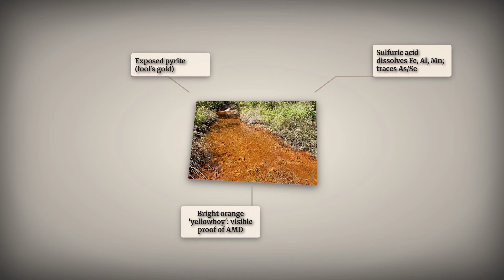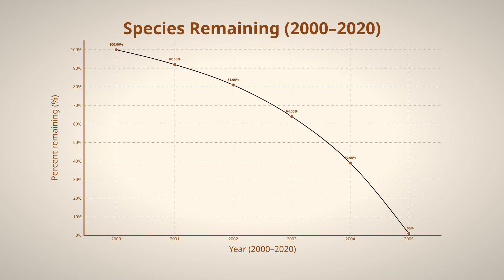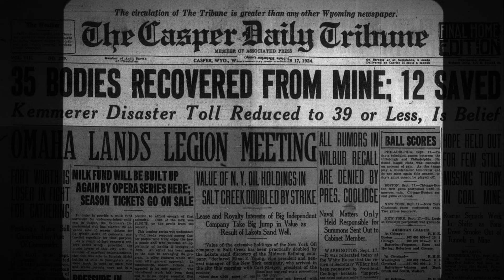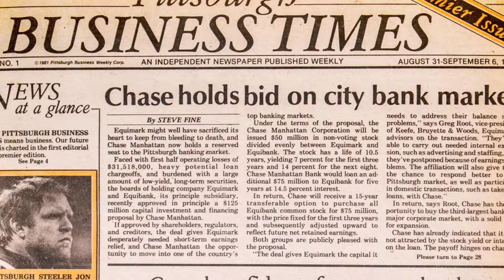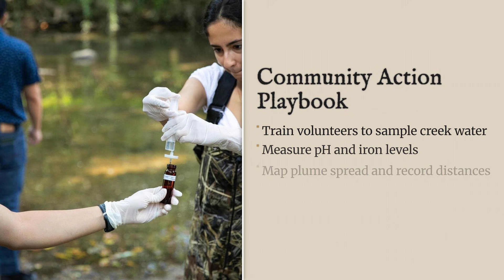Appalachian Creeks Are Turning ORANGE And Nobody Will Explain Why